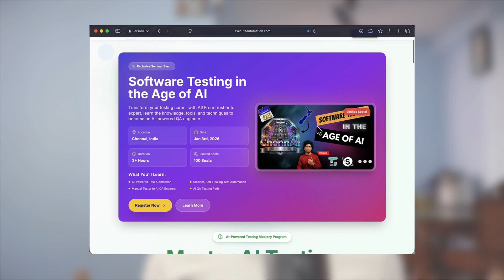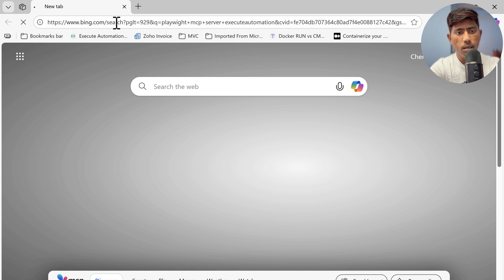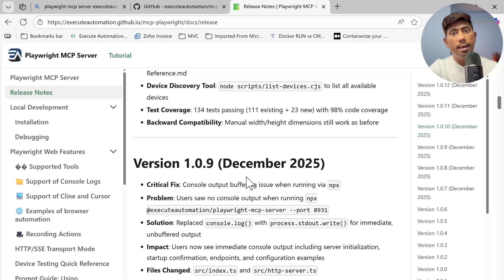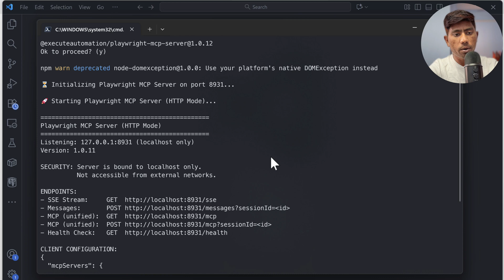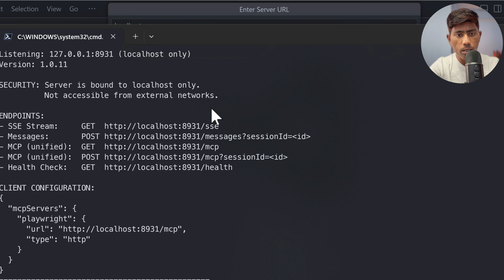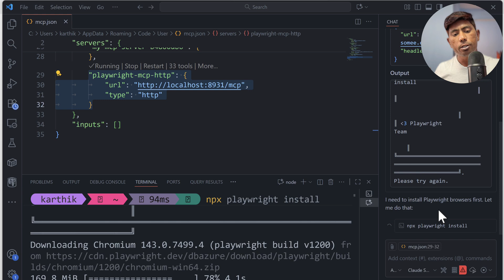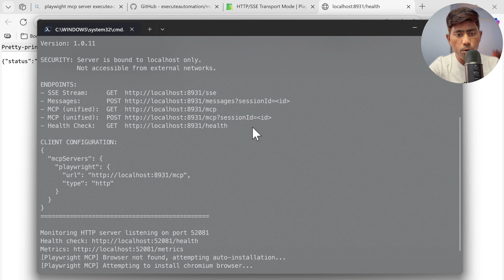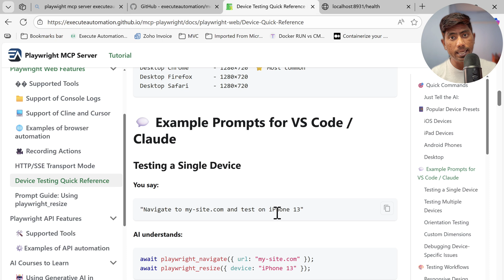NEW: Playwright MCP with SSE/HTTP Support Changes Everything! 🔥 (Chennai AI Event)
In this video, I'm breaking down the brand NEW SSE (Server-Sent Events) and HTTP support features in ExecuteAutomation's Playwright MCP Server - and trust me, this changes the game for browser automation and AI-powered testing in Standalone, WSL Mode.

What You'll Learn:
✅ Complete overview of Playwright MCP Server's SSE/HTTP support
✅ Integration with MCP with VS Code with HTTP
✅ Support of different Device Type (iPhone/iPad/Pixel) resize.
✅ Exclusive highlights from our Chennai AI Event

🤖 AI-Driven Test Automation: Playwright, Selenium, LLMs & More

🤖Test AI & LLM App with DeepEval, RAGAs & more using Ollama

🤖Build & Test AI Agents, ChatBot, RAG with Ollama & Local LLM

Docker & Kubernetes